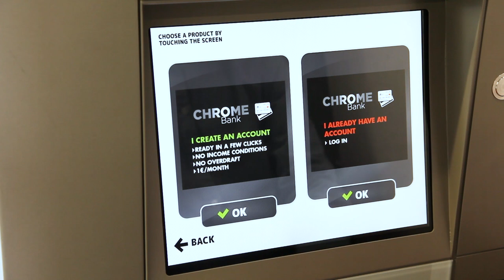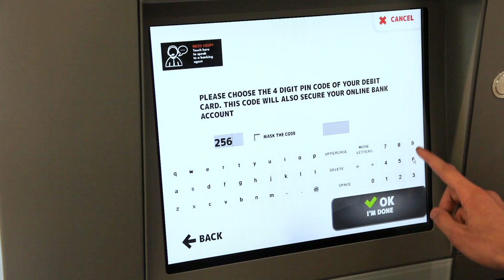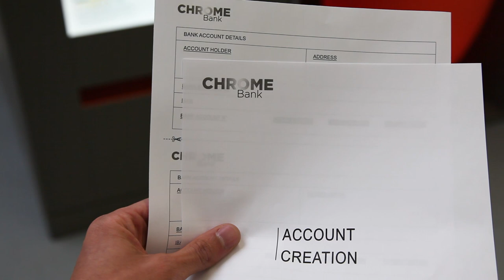MULTIFUNCTION BOOTH: equipped with A4 Laser Printer, Scanner, Copier...The Photobooth of the future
The design & high tech booth that offers much more than photos

PASSPORT PHOTO STANDARDS
Our ID & VISA photos conform to the ICAO (International Civil Aviation Organization) standards thanks to the exclusive patented Photo-Me® ID software.
COMPATIBLE WITH DIGITAL PHOTO TRANSFER
For online passport renewals.

OFFER MORE SERVICES TO YOUR CUSTOMERS PRINT, SCAN & COPY
- Print: customers print their PDF documents on A4 paper from their smartphone using Bluetooth or AirPrint (Wi-Fi), or from a USB drive.
- Scan: customers scan their documents and send them by email in an A4 PDF document, up to 3 pages and 0,5Mb.
- Copy: customers scan their documents and print them on A4 paper.

ACCESSIBILITY
There is a grab bar option for people with reduced mobility.

EXTERNAL DIGITAL 32’’ SCREEN WITH DYNAMIC DISPLAY
Digital signage can be used on the external screen to display different images and videos in a rotational sequence to promote ID photos and fun products. The dynamic display screens can be easily personalised and updated in just a few clicks.

EASY NAVIGATION USING THE 17” TOUCH SCREEN
The user-friendly interface, the touch screen and the audio guidance available in several languages help customers to quickly achieve their desired photo.

DESIGNER SEAT
This translucent seat with LED lighting creates a comfortable atmosphere and can accommodate 1 or 2 people. It remains in a fixed position, the camera automatically adapts to the user.
Technology WYSIWYG (What You See Is What You Get) allows the user to see the photo on the screen corresponding to its appearance when printed.

TECHNICAL SPECIFICATIONS
Camera: High definition
Photo printer: Mitsubishi CP D70 DW
- One dye-sub thermal printer
- Resolution: above 300 dpi
- Average print speed: 26 seconds per print
- Print format: 10x15 cm
-       Capacity: 400 prints
- Consumables: Roll thermal photo paper, dye sublimation ink ribbon

A4 printer: Brother HL-3150CDW
- One-sided, double-sided, colour, B&W
- Resolution: 600 dpi
- Speed: 18 pages/minute
- Capacity: 250 prints
- Consumables: A4 paper & toner

A4 scanner: Canon LiDE 120
- Resolution: 300 dpi
- Speed: 10s/page
Payment options: Card reader, contactless, vandalism proof coin mechanism,
bill acceptor. Payment at the end (configurable)
Internal lighting: High power LED lighting for camera settings and low powered LED for mood lighting

Dimensions:
No top sign: 192 (H) x 150 (W) x 75 (D) cm
With top sign: 218 (H) x 150 (W) x 75 (D) cm

Weight: 400 kg

Consumption: Standby mode 460W, printing mode 690W

Power supply: 230 V 50 Hz 6 A

Standards :
(In 60950-1 and CEM)

Operation: Low consumption bulbs. Stand by system controlled by timers. Disposal: Separation techniques and de-pollution process. The recycling of all waste and components used by the machine are dealt with by industry specialists